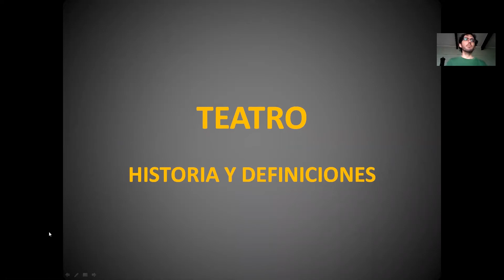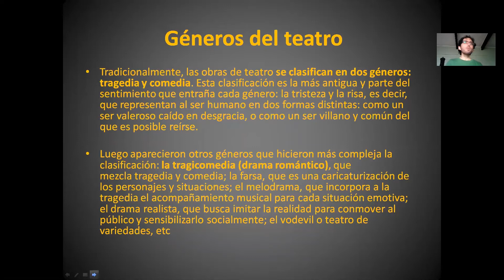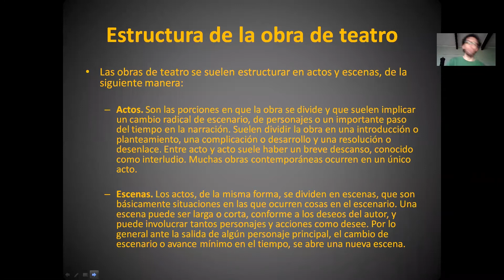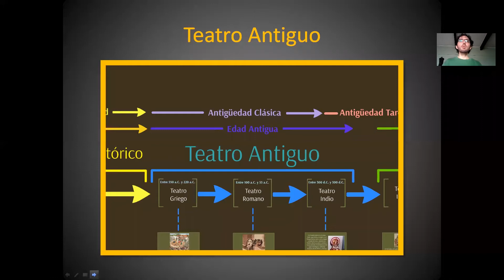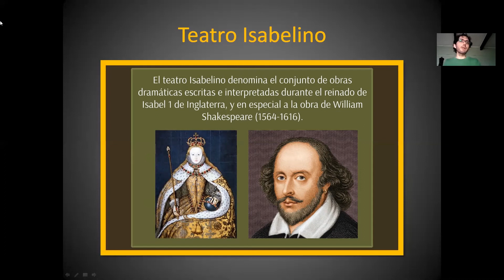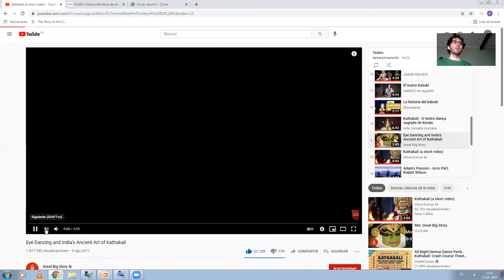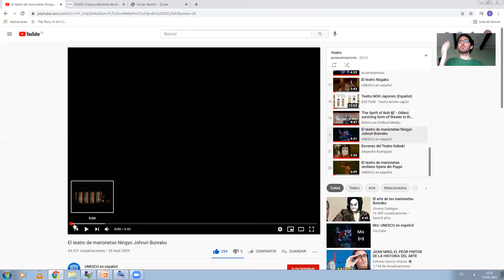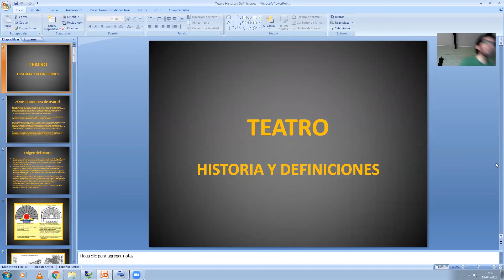Arte libre: Breve Historia del Teatro según yo, Parte 1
Taller realizado el día 13 de Abril para la actividad Arte libre organizado por la Unidad de Vocación Artística USACH.
Jaime Ramírez  nos invita a revisar la historia del teatro con imágenes y videos para contrastar las distintas opiniones y visiones de la concurrencia.